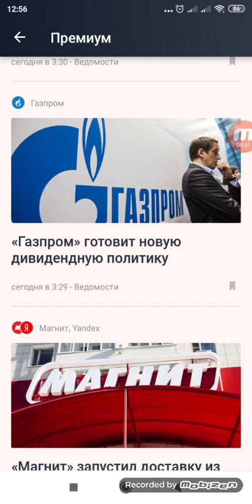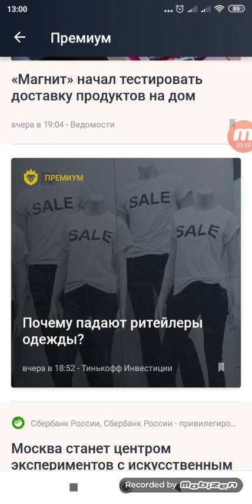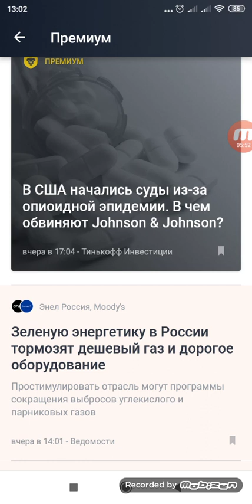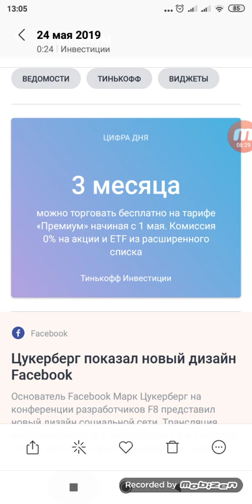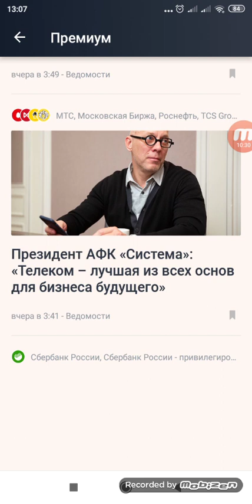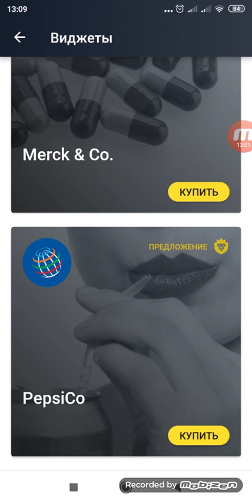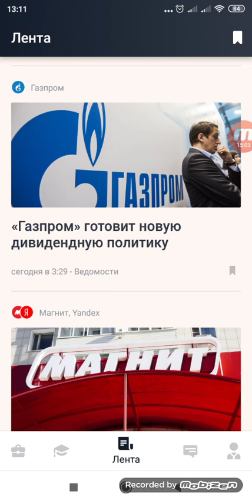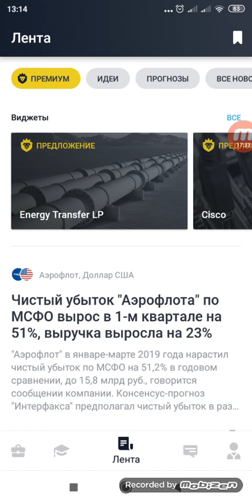Тинькофф Инвестиции: тариф "Премиум", впечатления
Впечатления от использования тарифа Премиум "Тинькофф Инвестиций". Тинькофф аналитика, новости, обслуживание, комиссии. Был не внимателен и списали 3000 руб., компенсация - 3 месяца Премиума бесплатно.
Итог: "Премиум" - хорошая идея, с неудачной реализацией. Аналитика не эффективна, новости бесплатны, к расширенному списку бумаг нет доступа.

Тинькофф Инвестиции запустили программу "Пригласи друга", если решили открыть счет для инвестиций - регистрируйте его пройдя по ссылке для друга , купите любые акции, облигации или ETF на сумму от 1000 руб и банк подарит вам ещё 1000 руб в качестве приветственного бонуса.